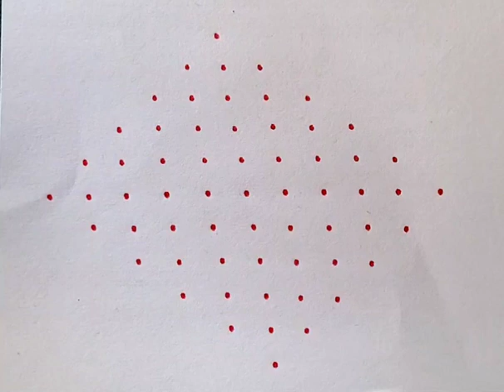Deepam kolam design | easy vilakku kolam design 11x1 dot